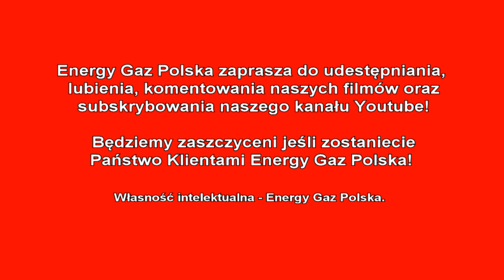Montaż LPG Subaru Tribeca z 3.6 260KM 2008r w Energy Gaz Polska na gaz BRC SQ P&D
Dla Profesjonalistów Energy Gaz Polska montaż LPG w 6 cyl. BOXER'ze o mocy 260KM to czysta formalność! EGP ma ogromne doświadczenie w montażu LPG do Subaru! Instalacja gazowa BRC SQ P&D wraz z montażem kosztuje 4600zł, ale dzięki LPG wystarczy pokonać dystans 10900 km aby zwróciła się w 100% inwestycja na montaż poniesiona. Od dziś Właściciel Subaru na stacjach będzie zostawiał o połowę mniej pieniędzy! :) Średnie spalanie benzyny - 16 litrów/100km, a LPG tylko 18 litrów na 100km co przyniesie Właścicielowi 420 złotych oszczędności na każde przejechane 1000km! Zbiornik 53 litrowy zapewni zasięg auta na LPG - około 240 kilometrów!

Pytacie Państwo co zamontować do Subaru? Odpowiadamy: Najlepsze, markowe, dedykowane instalacje LPG! Ekspert LPG precyzyjnie dobierze instalacje gazową do marki Subaru!

Subaru na gaz to niesamowite oszczędności - wykorzystaj je na przyjemności! Gaz do Subaru zamontowany profesjonalnie i ze sztuką montażu w Energy Gaz Polska to czysty zysk i brak kłopotu z LPG po montażu. Drodzy Państwo pamiętajcie montując autogaz do Subaru wybierajcie LPG dedykowane do wymogów danego silnika w Państwa samochodzie! Instalacje gazowe proponowane przez naszą Firmę charakteryzuje niezawodność działania, pewności pracy na LPG.

Jeżeli w dalszym ciągu nie wiesz jakie LPG wybrać do Subaru i zastanawiasz się jaki gaz zamontować do Twojego Subaru, skontaktuj się z naszym Ekspertem LPG telefonicznie – z przyjemnością doradzimy i odpowiemy na wszystkie pytania z dziedziny LPG pod numerem 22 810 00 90!

Subaru TEST LPG przeszło fantastycznie! Na gazie Subaru w niczym nie ustępuje jednostce napędzanej ON czy BP. Nasi specjaliści przed oddaniem samochodu Klientowi po montażu LPG zawsze sprawdzają jego możliwości i porównują wartości jezdne na obu paliwach aby mieć pewność, że usługa montażu LPG jest na najwyższym poziomie!!!

Szanowni Państwo! Z prawdziwą przyjemnością informujemy, że oferujemy instalacji LPG do takich modeli Subaru jak: Impreza, Forester, Justy, Legacy, Outback, Tribeca, XV.